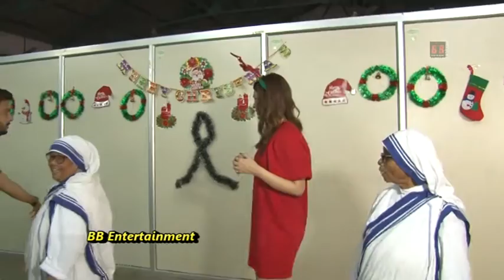Kriti Sanon & Nupur Sanon At Celebrates Christmas With Ngo Kids